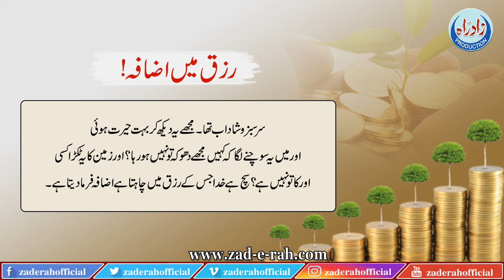Rizq Mei Izaafa! | Zad-e-Rah Official | 2022